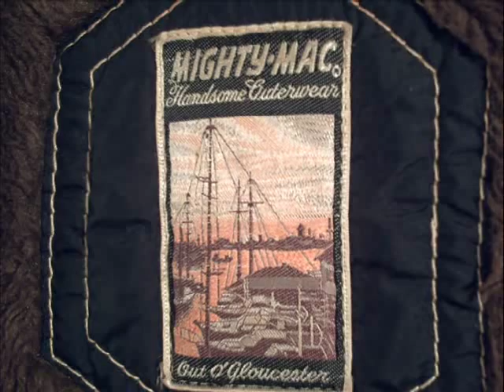VINTAGE 1960's MIGHTY MAC COAT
VINTAGE 1960's MIGHTY MAC COAT. The " HANDSOME OUTERWEAR" out of GLOUCESTER  Massachusetts.